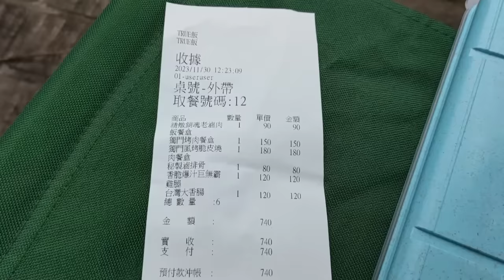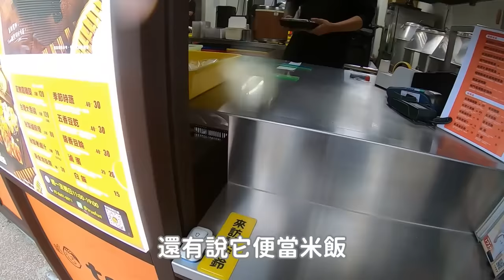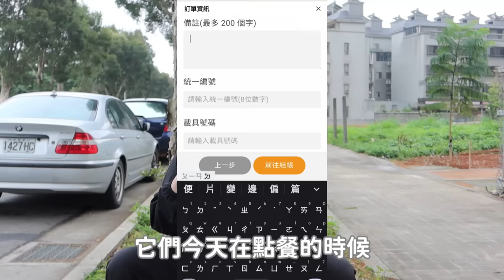開箱館長的True飯時被抓到...超派｜全品項開箱｜林口餐廳｜網紅美食｜最頂的脆皮燒肉｜台灣大香腸｜大胃王吃播｜法院公道叔｜丼手丼腳｜醋飯天條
新北市林口區文化二路二段193號